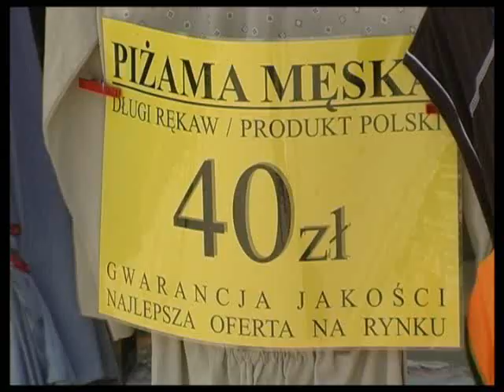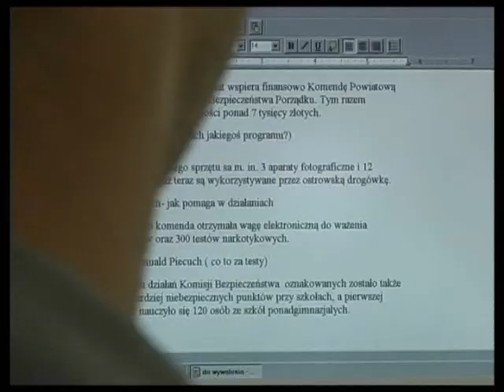B Boy LifeStyle Ostrów Wlkp '07